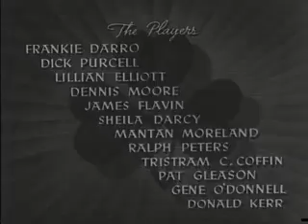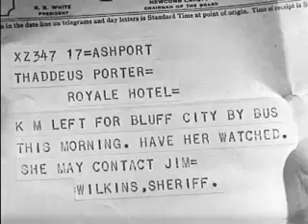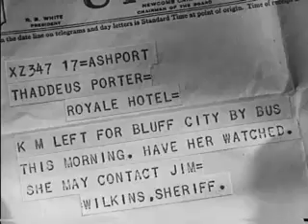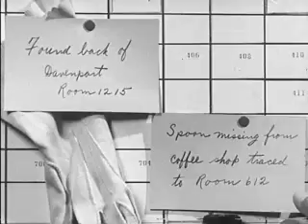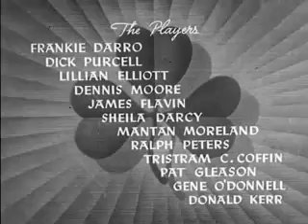Irish Luck (1939 film) [Comedy]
Irish Luck is a 1939 American comedy adventure film directed by Howard Bretherton.